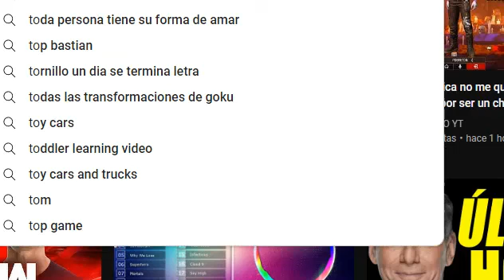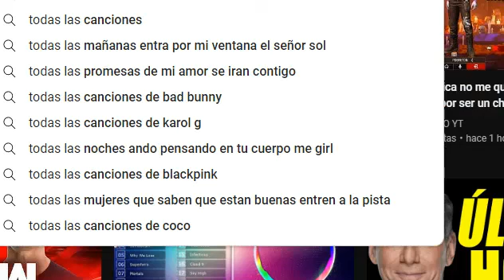Naruto Shippuden Ultimate Ninja Storm Jutsus en equipo